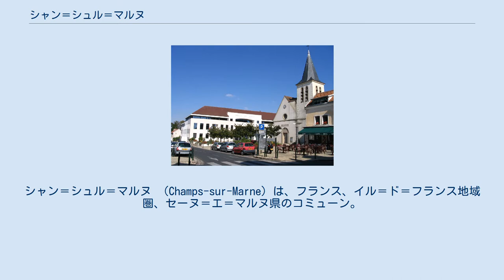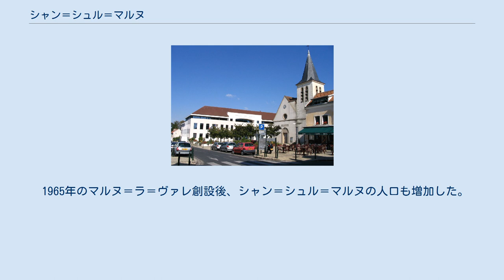シャン＝シュル＝マルヌ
シャン＝シュル＝マルヌ （Champs-sur-Marne）は、フランス、イル＝ド＝フランス地域圏、セーヌ＝エ＝マルヌ県のコミューン。
 中規模都市で、実際にコミューン面積の約50%が緑地と水辺という、快適な環境を保っている。
17世紀から18世紀にかけ再建されたシャン＝シュル＝マルヌ城には、かつてポンパドゥール夫人が暮らしていた。
 パリから約20km離れている。
 グラース森やグランジュ森といった森林、マルヌ川沿いの田園、シャン＝シュル＝マルヌ城庭園がコミューンを快適にしている。
加えて、多くの池が点在する。
 Champsとは、聖モールおよび聖フュルシーが7世紀に建てたCampus教会の名に由来する。
11世紀から12世紀、マルヌー村からの移住者がこの地に移り住み、シャン教区が誕生した。
 1726年、ルイ15世がノワジー＝ル＝グランやシャン＝シュル＝マルヌを含む男爵領を所有した。
城の庭園を整備したのは彼の息子である。
 1755年、城はヴァリエール公爵の所有となった。
1892年、銀行家ダンヴェールが城を購入し建物と庭園を再建した。
1935年、ダンヴェール家は城と庭園をフランス政府に売却した。
 1965年のマルヌ＝ラ＝ヴァレ創設後、シャン＝シュル＝マルヌの人口も増加した。
 ^ Champs-sur-Marne Notice Communale